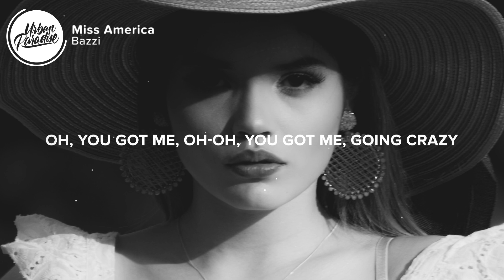Bazzi - Miss America (Lyrics)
⚡️ 'Cause I think that you're Miss America..

🎤 Lyrics: Bazzi - Miss America

[Verse 1: Bazzi]
Talk with your stupid tongue
Are you scared you might be someone?
Tell me what's on your mind
I'll tell you what's on mine
Move like the way you move (Like the way you move)
Do like the way you do (Like the way you do)
See like your eyes were free
Who you wanna be? Who you wanna

[Chorus: Bazzi]
Causing teenage hysteria
Oh, you got me, oh-oh, you got me
Going crazy
Causing teenage hysteria
Going crazy
'Cause I think that you'rе

[Verse 2: Bazzi]
I think that you're fresher than frеsh
150K, I'll invest
Some pretty diamonds up on your neck (Your neck, your neck, your neck)
You like me 'cause you like the feeling
I like you for obvious reasons
Let's pick it apart, then put it back together
Better than ever

[Chorus:Bazzi]
I think that you're Miss America
Causing teenage hysteria
Going crazy
Causing teenage hysteria
Going crazy
Crazy for you, yeah, yeah
Oh, woah

[Outro: Bazzi]
Miss America
Causing teenage hysteria
Going crazy
Causing teenage hysteria
Going crazy
Crazy for you, yeah

👨‍💻 If you like "Bazzi - Miss America" check out these other tracks:

- Bazzi - I Don't Think I'm Okay (Lyrics)
- Bazzi - I Got You (Lyrics)
- Bazzi - Renee's Song (Lyrics)
- Bazzi - Soul Searching (Lyrics)
- Bazzi - Humble Beginnings (Lyrics)
- Bazzi - Fallin (Lyrics) feat. 6LACK
- Bazzi - Can We Go Back to Bed? (Lyrics)
- Bazzi - Live Forever (Lyrics)
- Bazzi - I.F.L.Y. (Lyrics)
- Bazzi - Focus (Lyrics) feat. 21 Savage
- Bazzi - Paradise (Lyrics)

Picture credit
📷 Allan Lainez

👩‍💻 Share Bazzi - Miss America with your friends!